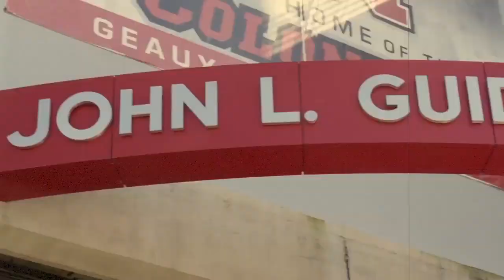Nicholls Football: Colonels vs UIW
THIBODAUX, La. – Junior quarterback Chase Fourcade accounted for five touchdowns for the second straight home game and the Nicholls State University defense had a dominating performance against first-place UIW, as the Colonels rolled to a 48-21 victory on Homecoming Saturday evening at Manning Field at John L. Guidry Stadium.

No. 19/20 Nicholls (5-3, 4-2 SLC) piled up 566 yards of offense, with 408 coming in the first half. Dontrell Taylor (117 yards, six carries) started the game with a 66-yard touchdown run en route to his second 100-yard effort in the last three games. The run set the tone for the big day for the Colonels on offense, which fueled a commanding 38-7 advantage at halftime.

Fourcade finished with 266 yards and four touchdowns on 15-of-18 passing. His pin-point accuracy led to a new single-game record in completion percentage at 80 percent (16-20), which surpassed the previous mark of 78.8 percent set in 1983 against Southwest Missouri. He also added 42 yards on the ground and a rushing touchdown.

The Colonel defense contributed to the fast start, with Laryon James recovering two fumbles by UIW quarterback Jon Copeland in the first quarter. UIW drove into the red zone on their opening possession, but Copeland mishandled the ball and James scooped it up. On their next drive, Ahmani Martin forced a fumble on a sack and James came away with the ball at the UIW 6. Both turnovers led to the first career touchdown catches by tight end Jordan Talley from 6 and 8 yards.

With Nicholls leading 21-0, the Cardinals got on the board before the end of the quarter on a 2-yard catch by Phillip Baptiste. But Nicholls quickly answered with a 42-yard touchdown catch by Gabe Fuselier.

Midway through the quarter, Nicholls added three points on a 29-yard field goal by Lorran Fonseca. The drive was set up by a fourth-down stop from the defense and a 47-yard rush by Taylor on the second play.

Before the break, Fourcade and Damion Jeanpiere, Jr., who had 127 yards receiving on three receptions, hooked up for a long 70-yard pass. Fourcade followed with a 10-yard scoring run for a 38-7 lead.

In the third, Foucade and Jeanpiere connected again, this time for a 48-yard touchdown to put the count at 45-7. Jeanpiere caught the ball in the flat, shook a defender and raced down the sideline for his second touchdown of the year.

UIW scored in the third after recovering their own fumble in the end zone. For the rest of the game, Nicholls went to its backups as the team matched its third-largest margin of victory in conference since joining the Southland.

Copeland threw for 392 yards and three scores on 32-of-47 but was sacked six times by six different Colonels. The defense had a total of eight players with four or more tackles, led by safety Khristian Mims with six. Nicholls also held the league's leading rusher, Ra'Quanne Dickens, to 24 yards on seven carries.

UP NEXT

The Colonels head to Houston for their final road game, taking on HBU on Saturday (Nov. 3). Kickoff at Husky Stadium is scheduled for 2 p.m. and will stream on the Southland Digital Network.